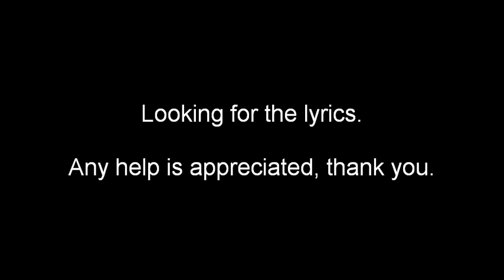(Danish) Penguins of Madagascar - Stinky Lullaby (Looking for Lyrics)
Episode : Roger Dodger